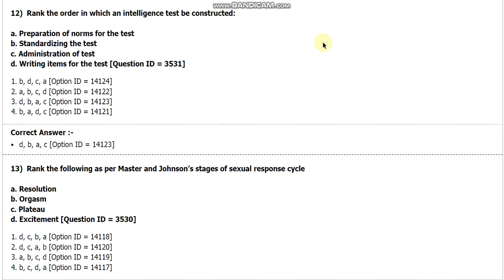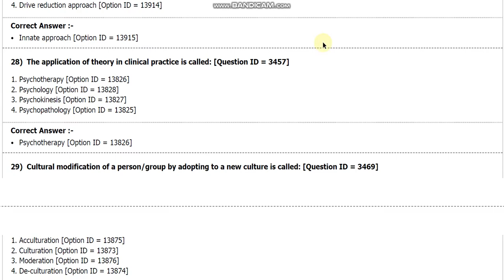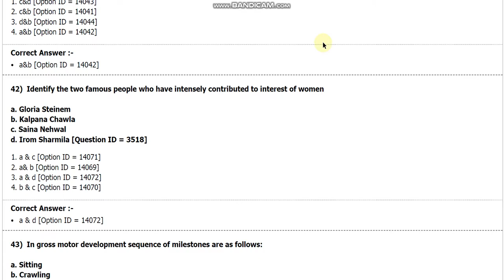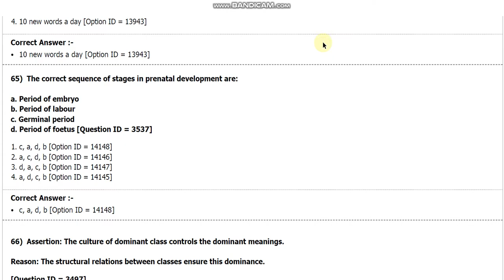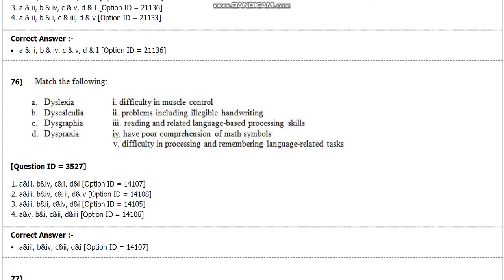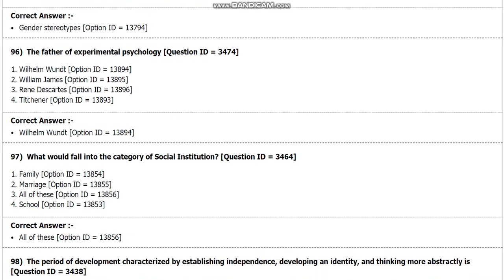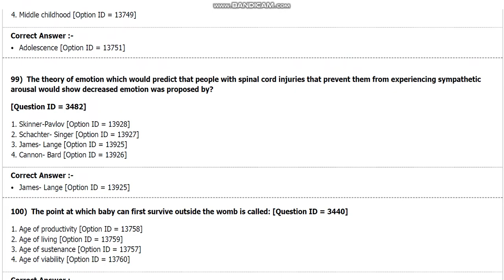DU MSc Human Development and Childhood Studies Entrance paper 2018 by hitesh kumar